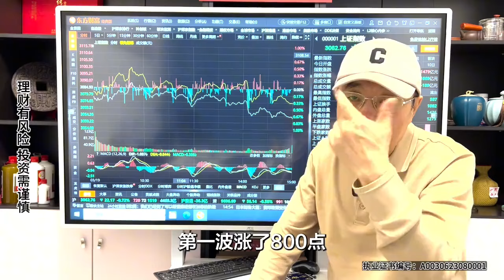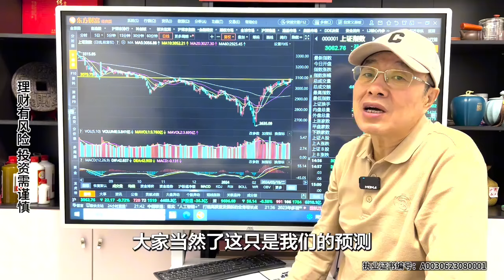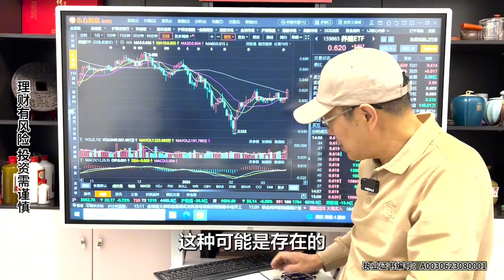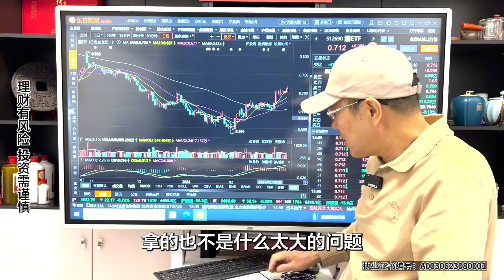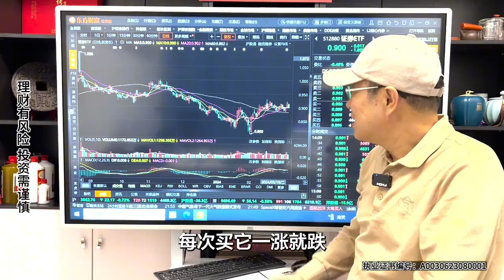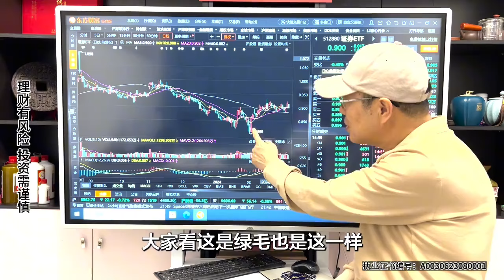如何看待A股的调整，清理浮筹蓄势冲新高，还是首轮行情近尾声？